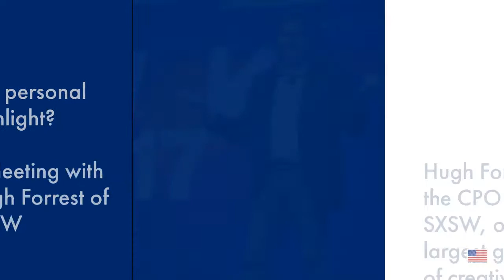Claudia Falkinger about Austria to Austin